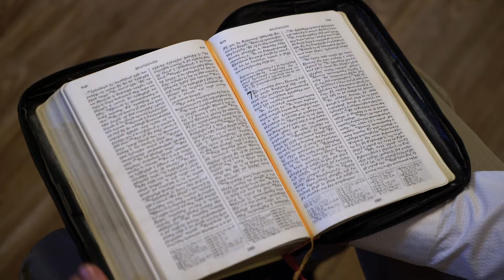Mars 20 - La guérison se produit toujours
Alvard se sentait complètement perdue alors que sa fille gisait sur un lit d’hôpital. Les médecins n’étaient pas optimistes alors Alvard a supplié Dieu de sauver son enfant.